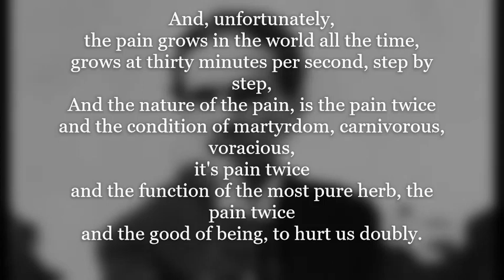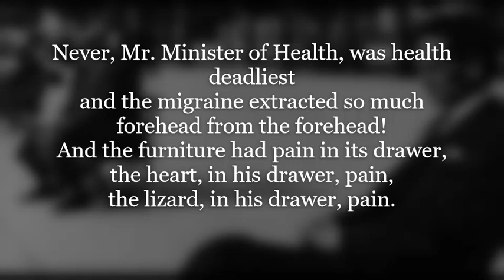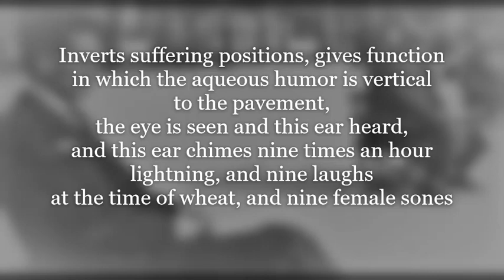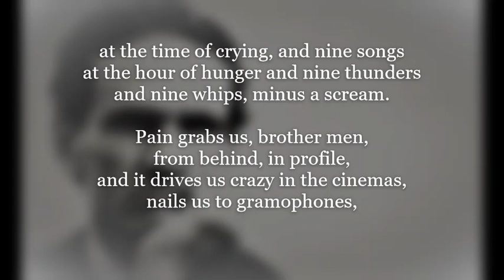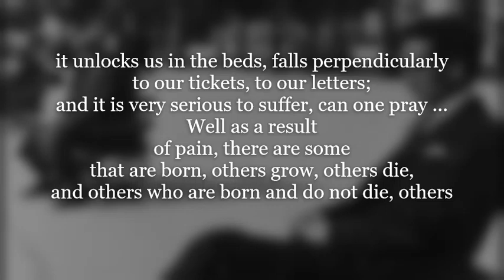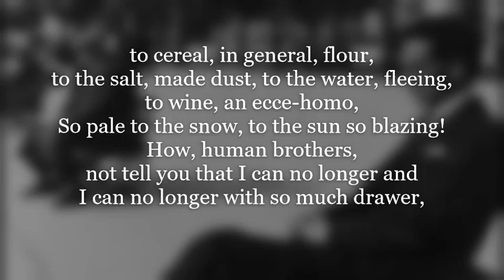Nine Monsters of Cesar Vallejo